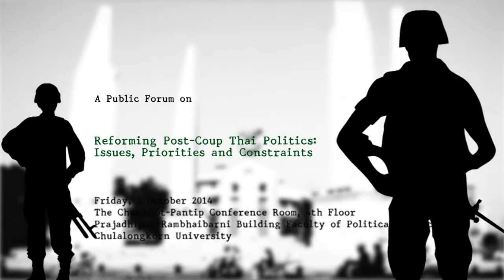Public Forum : Reforming Post-Coup Thai Politics 2/3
A Public Forum on
“Reforming Post-Coup Thai Politics:
Issues, Priorities and Constraints”

Friday, 3 October 2014 at 08.30 – 11.30 a.m.

Program

Speakers:
Prof. Dr. Suchit Bunbongkarn
ISIS Senior Professorial Fellow and Former Constitutional Drafter
Emeritus Professor and Former Dean

Assoc. Prof. Dr. Panitan Wattanayagorn
Security Advisor to the Deputy Prime Minister and Minister of Defence

Mr. Suranand Vejjajiva
Former Minister, Columnist for the Bangkok Post
Talk Show Host at Voice TV

Assoc. Prof. Dr. Gothom Arya (TBC)
Director of Research Center for Peace Building
Institute of Human Rights and Peace Studies Mahidol University

Part 3 :